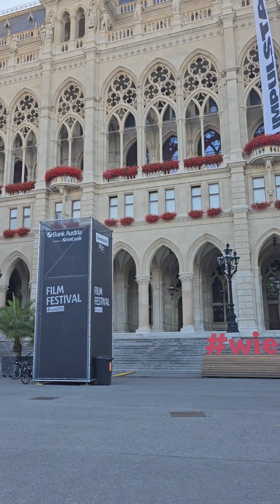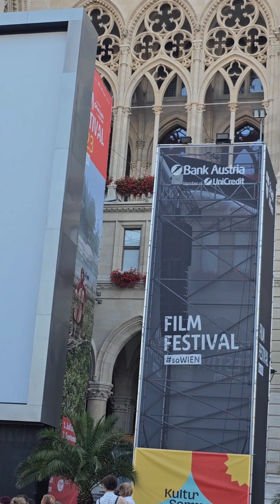Film Festival Vienna, Austria 🇦🇹 | City Hall